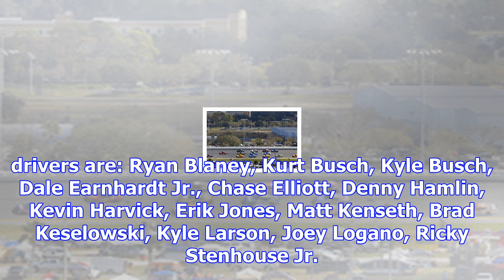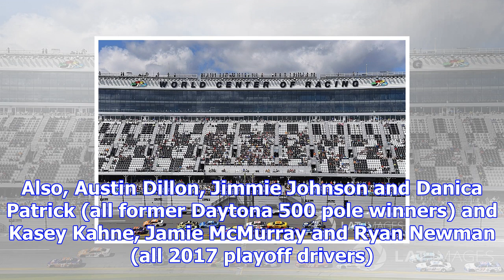Twenty drivers eligible for 2018 clash at daytona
The 75-lap, two-segment race will be run at 3 p.m. ET on Sunday, Feb. 11 capping a day which will in...